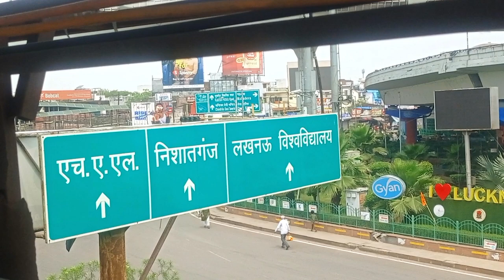Polytechnic Chauraha Lucknow |Lucknow Polytechnic Chauraha#Lucknowcity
👉Dosto is vlog me maine polytechnic chauraha lucknow ke bare me explore kiya hai I hope ki aapko ye video pasand aaye video ko like aur channel ko subscribe jarur kar de aur bell icon button ko press kar de taki mere aage aane wale video ki notification aapko milti rahe Thank you.

Polytechnic chauraha lucknow
Polytechnic chauraha lucknow accident
Polytechnic chauraha
Polytechnic chauraha jaunpur
Polytechnic chauraha lucknow status
Polytechnic chauraha accident
Polytechnic chauraha bhopal
Polytechnic chauraha ka accident
Polytechnic chauraha accident news
Polytechnic college lucknow
Lucknow polytechnic accident
Lucknow polytechnic government college
Lucknow polytechnic
Lucknow polytechnic chauraha
Lucknow polytechnic college
Lucknow polytechnic flyover accident
Lucknow polytechnic red light area
Lucknow polytechnic metro station
Lucknow metro
Lucknow city
Lucknow vlog
Lucknow
Polytechnic
Selfie point
Xmartnaman blog
पॉलिटेक्निक चौराहा लखनऊ